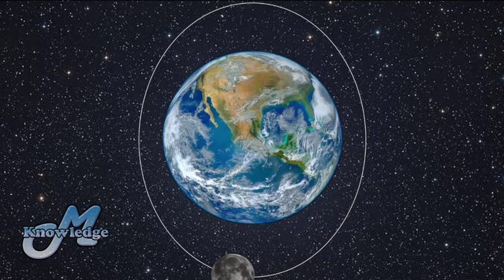जाने स्पेस से जुड़े मिथ्स एंड फैक्ट्स || Interesting Myths and Facts about with space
जाने स्पेस से जुड़े मिथ्स एंड फैक्ट्स |
Interesting Myths and Facts about with space
Myths And Facts About Space, Hindi